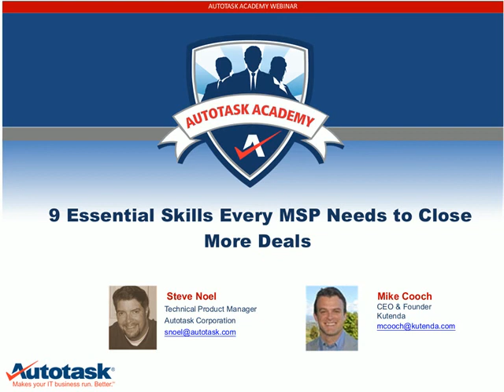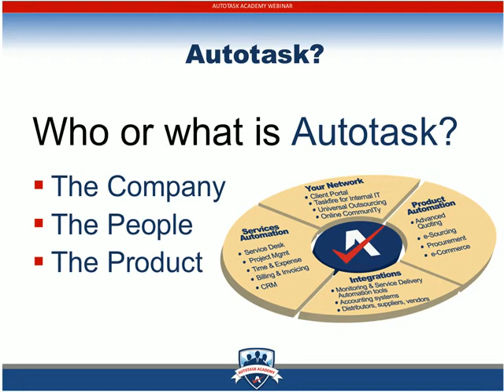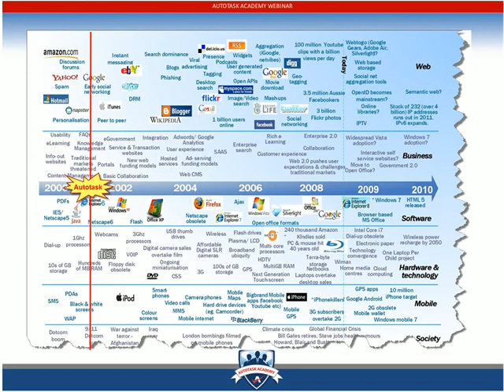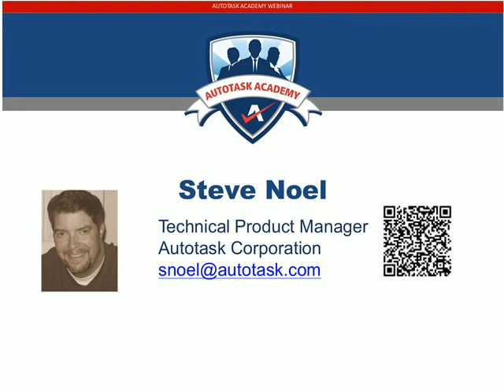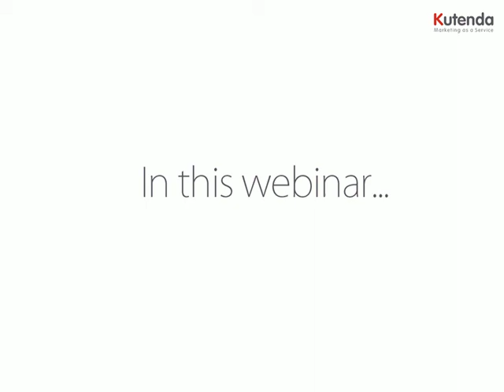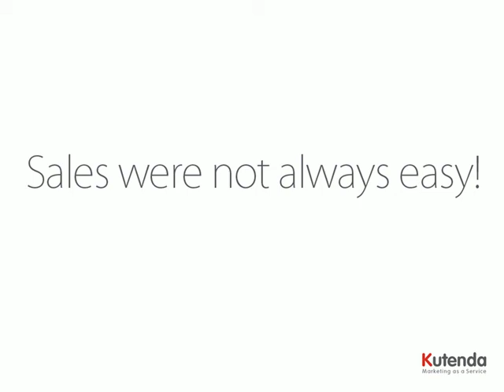9 Essential Skills Every MSP Needs To Close More Deals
Why do some VARs and MSPs outsell the industry average many times over?

What do they do that lets them enjoy greater business stability, bigger profits, and better lifestyles than their competitors?

In this previously recorded webinar, Kutenda CEO Mike Cooch and Autotask Technical Product Manager Steve Noel reveal what only a small number of highly successful businesses understand:

-The #1 lesson about sales that all IT solution providers must learn
-The 3 skills that top salespeople always focus on and mediocre salespeople rarely do
-Why the Natural Born Seller is a myth, and what you can do if you think "I'm just not a salesperson"
-The 4 techniques to use when clients pressure you to lower your fees
-The keys to developing a predictable flow of clients
-How to know when the time is right to close the deal and how to do it right
-The top 3 misconceptions preventing most VARs and MSPs from reaching the tops of their sales game